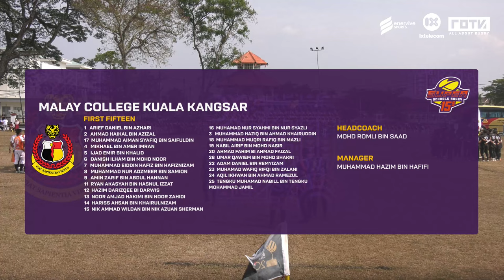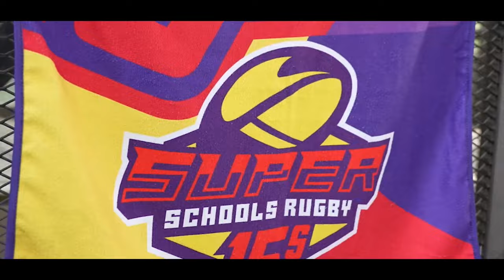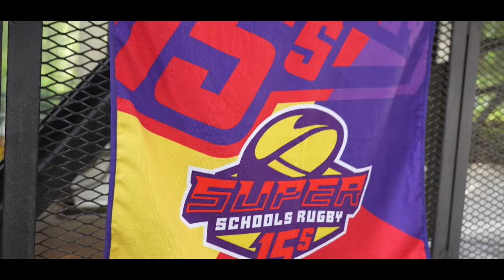Malay College Kuala Kangsar (MCKK) vs MRSM Balik Pulau - Quarter Final | 16 - 19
2024 Malaysia Super Schools Rugby 15s